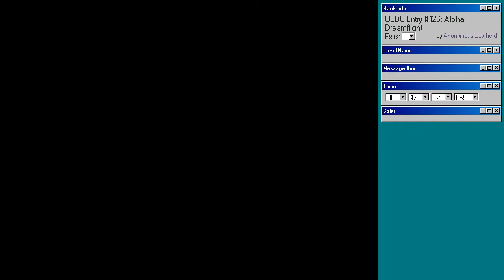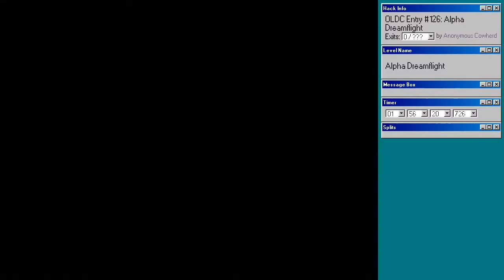SMW Central's OLDC #2 Judging Level #126 (Bonus)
A small joke. NopeContest made a judge level, so I judged it. Here's the result.

There's usually a bit of silence at the end of each level while I type notes. Would recommend skipping to the next chapter once you get to that bit.

Levels:
0:00:00 #126 Alpha Dreamflight